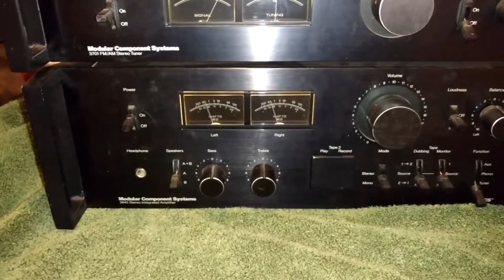MCS 3845 int amp and MCS 3701 tuner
Driving a pair of paradigm bookshelf speakers